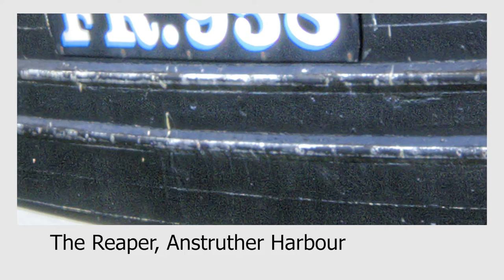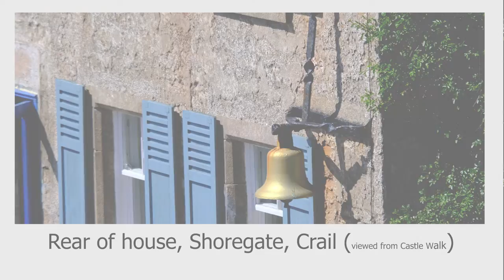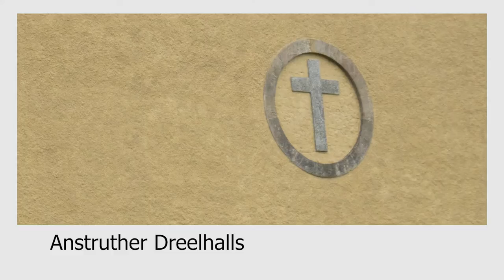East Neuk and St Andrews Photo Quiz Solution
Here are all the answers to the video of East Neuk and St Andrews photo quiz. I hope you enjoyed it.